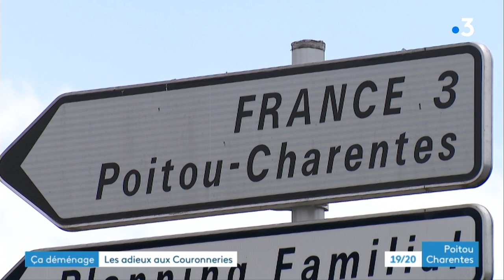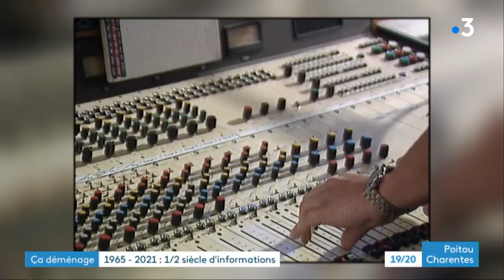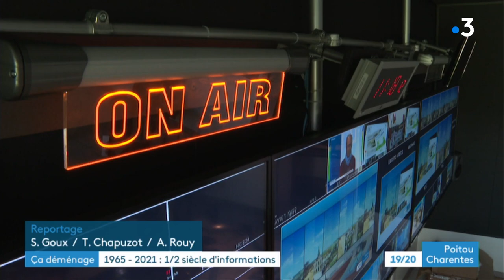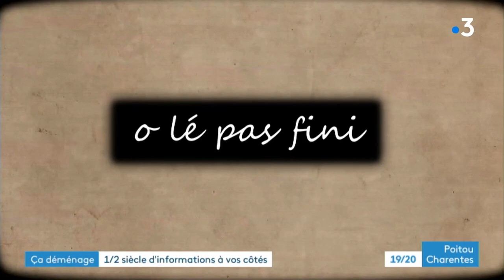Poitiers : France 3 Poitou-Charentes quitte le quartier des Couronneries après 55 ans de présence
France 3 Poitou-Charentes s'en va près de l'aéroport. La déménagement sera complètement achevé  ce mercredi 7 juillet.
Présentation : Marie-Ange Cristofari
- Reportage 1
Pour les habitants du quartier des Couronneries à Poitiers, c'est une vraie tristesse. Nous avons donné la parole à ceux qui ont vécu si près de nous pendant plusieurs décennies (reportage de François Bombard et Antoine Morel)
- Reportage 2
France 3 Poitou-Charentes va donc changer d'adresse, après plus d'un demi-siècle passé au coeur du quartier des Couronneries. 55 ans d'une histoire presque commune, jumelée, avec le quartier puisque les locaux de la télévision régionale ont été construits en même temps que les immeubles de la ZUP. (reportage de Sophie Goux et Thomas Chapuzot)
- Réaction de Michel Denisot, alors journaliste débutant quasiment à l'ouverture de la station régionale. Il partage quelques souvenirs.
- Reportage 3
Plongée dans les archives avec un album souvenir sur les moments marquants de ces années de télévision régionale (reportage d'Élodie Gérard et Jennifer Russeil)
- en direct du nouveau site à Montgorges, Marie-Noëlle Missud nous offre une visite des coulisses en avant première.